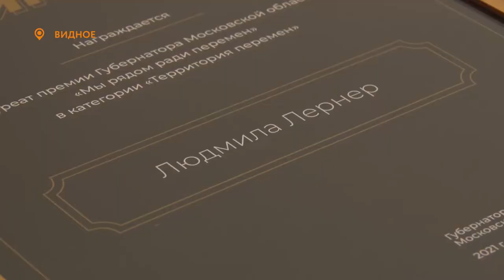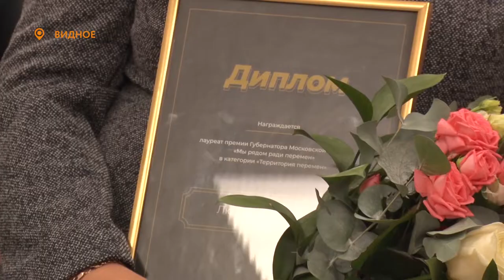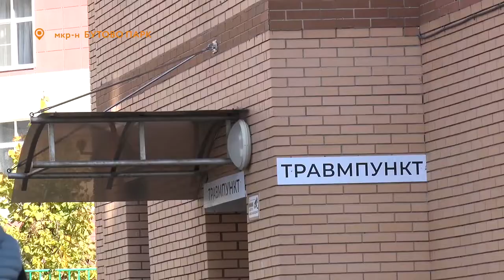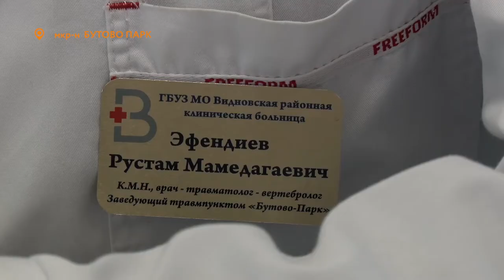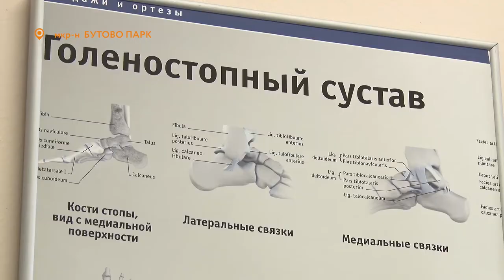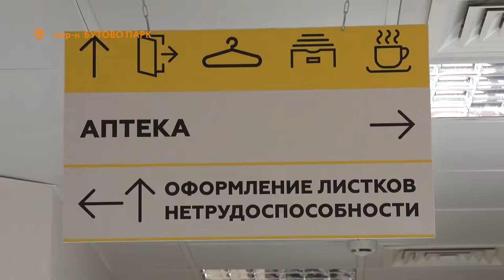Новости телеканала Видное-ТВ (12.10.2021 - вторник)